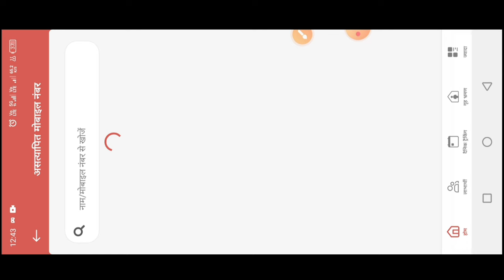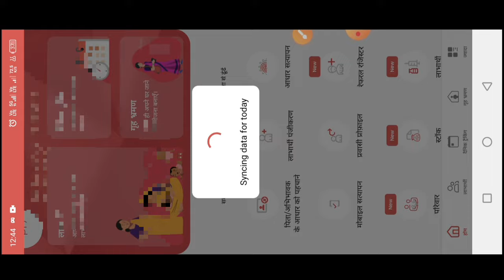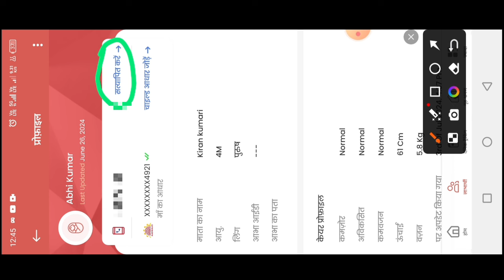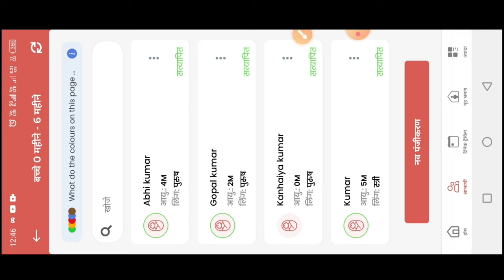आज लास्ट डेट| poshan tracker mobile 📲 number verification|sundey को कैसे करें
आज लास्ट डेट| poshan tracker mobile verification|sundey को कैसे करें

लाइक कीजिए 👍
कमेंट कीजिए...

Relative tags👇
Atul thought
anganwadi news
all india anganwadi news
icds news
awc helpline
anganwadi helpline
poshan tracker
poshan tracker tutorial
aww news

posan tracker
anganwadi
icds
icds_news